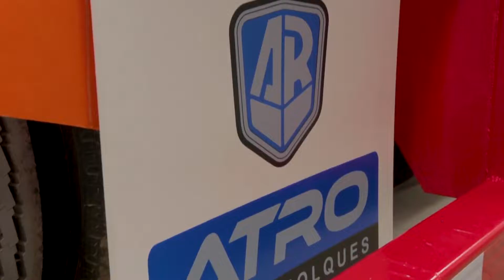2023 ATRO For Sale